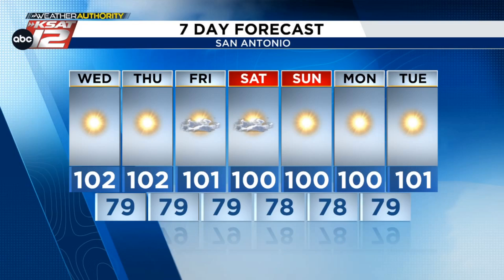Stretch of triple-digit temps for San Antonio ~ Sarah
Stretch of triple-digit temps for San Antonio. DETAILS